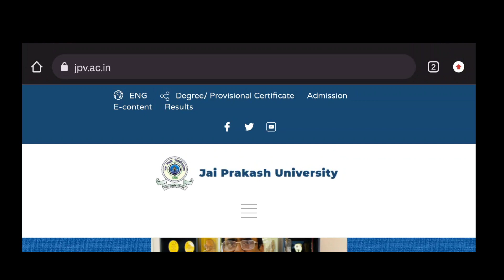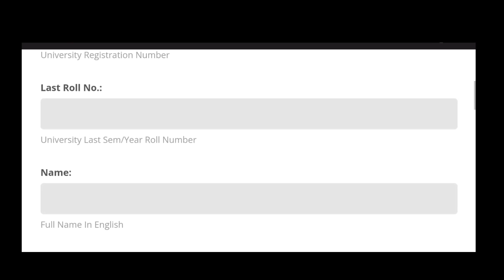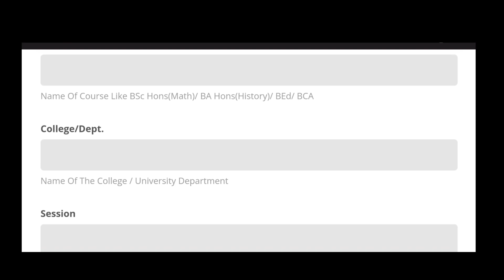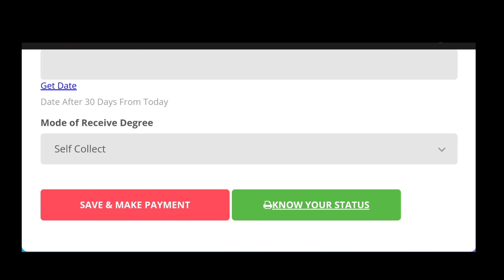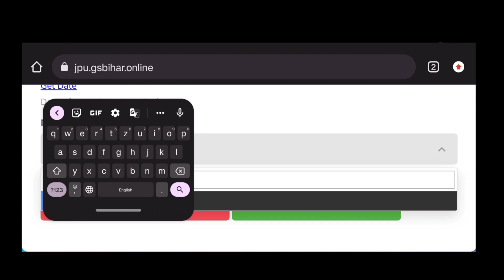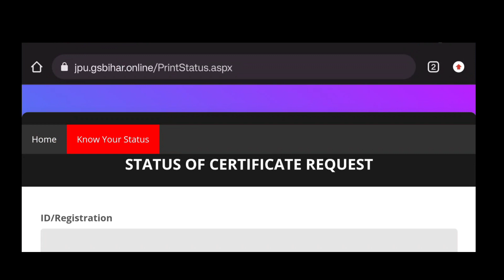How to apply degree/Migration/Provisional Certificate from JPU/ JAI PRAKASH UNIVERSITY BIHAR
degree from JPU
migration from JPU
provisional certificate from JPU
jai prakash University
apply degree from jai prakash University
apply marksheets from jai prakash University
apply Provisional Certificate from jai prakash University
best government universities in Bihar
apply certificate from from jai prakash University